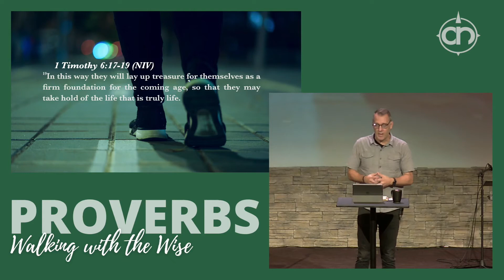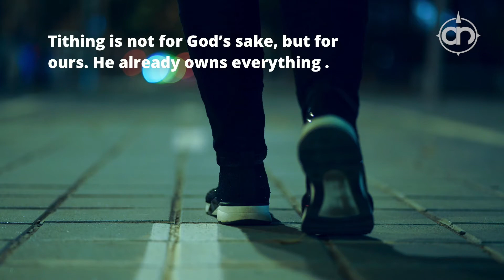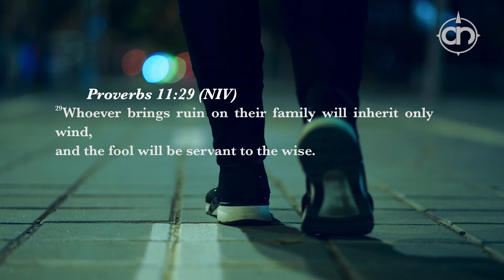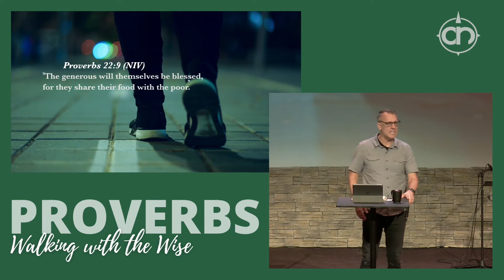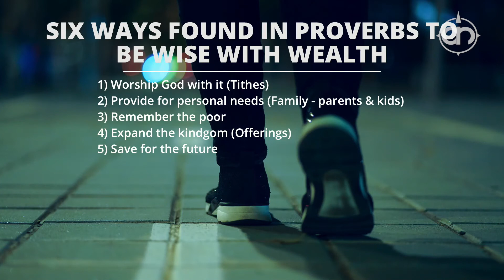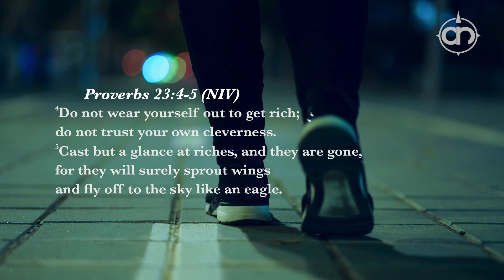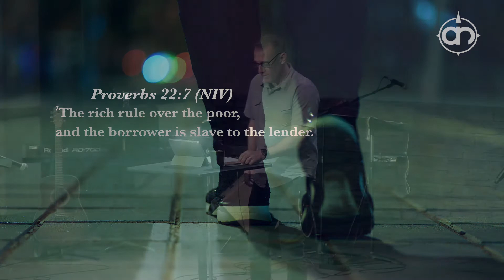Wisdom With Wealth - Proverbs 10-12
God's Word has a lot to say about handling money.  He wants us to walk wisely with it knowing how easily it can trip us up.